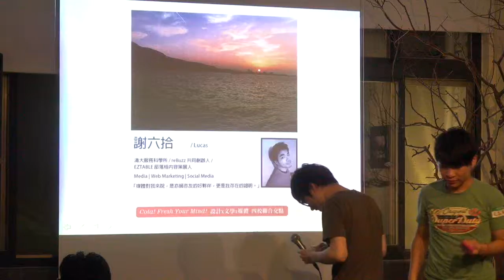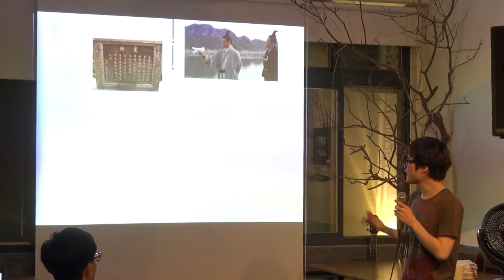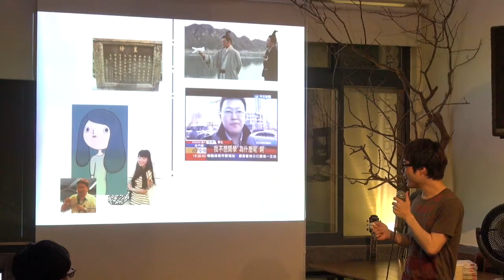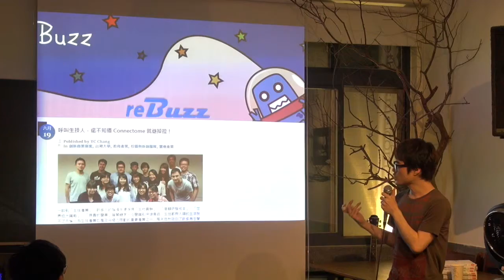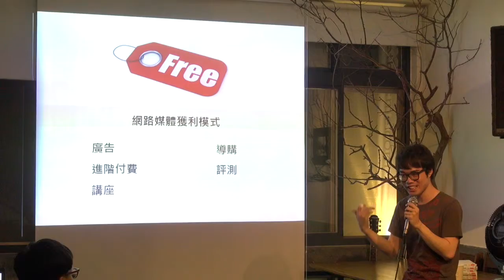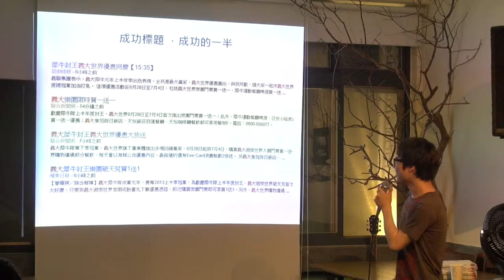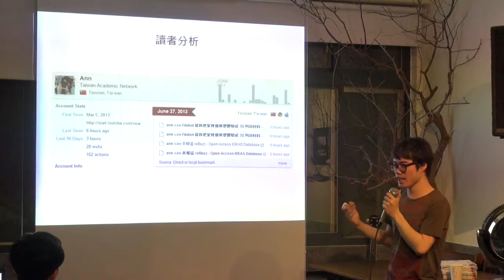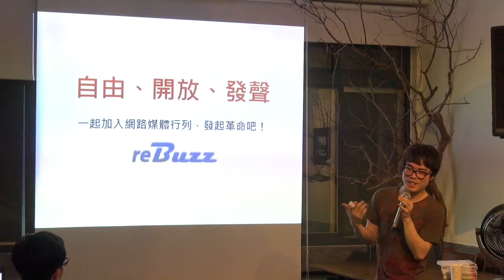四校聯合交點Vol.1-Lucas-設計x文學x媒體